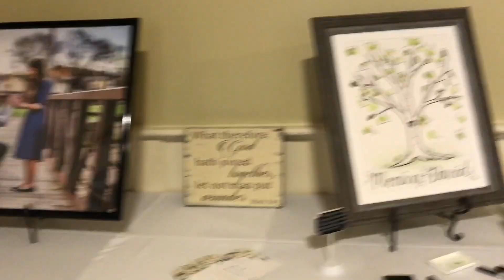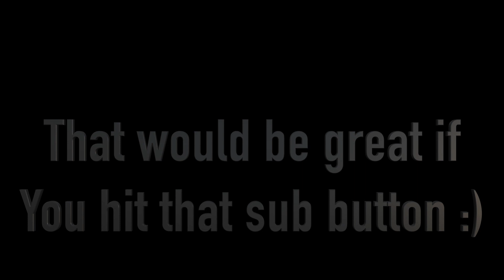TRAVELING 44 HOURS IN 81 HOURS!!!---PART 2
Here is Part 2 of my New York trip to see my cousins wedding!!! This is one of my favorite ones so far because of all the memories that were made in this portion of the trip. It has the wedding, the reception, and everything in-between and after :) It is a little longer but trust me, it is worth it!!

You shit hit the sub button. It won't hurt!! It will only help :)

Snap-@paperairplane22